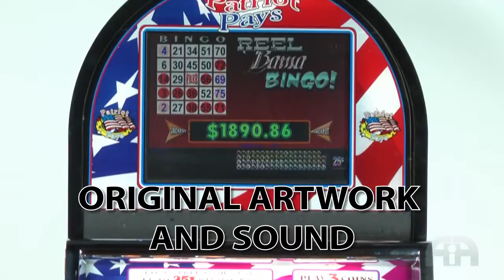American Amusements Class II Games - Mechanical Reels Demo